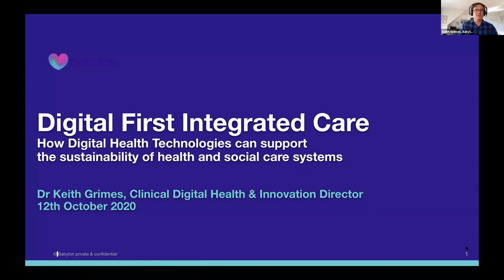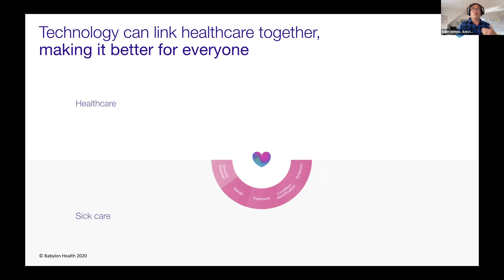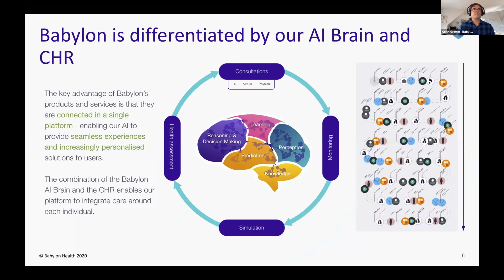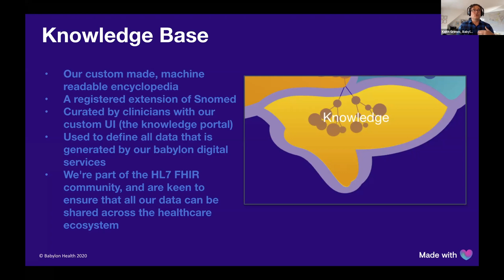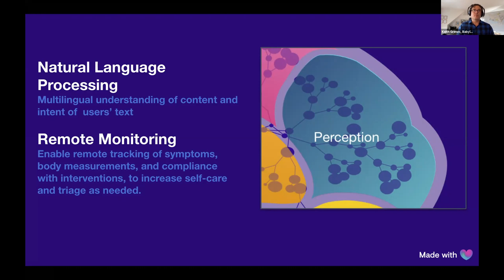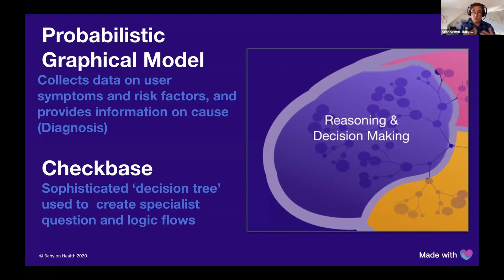Babylon Health - apps, patients and sustainable healthcare | Dr Keith Grimes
Dr Keith Grimes from Babylon Health outlines the power of technology to deliver quality improvement in healthcare in the UK and around the world.

Drawing on his experiences both in primary care as an NHS GP, and as the founder of online medical communities, he explains why health tech and digital medicine can change the way doctors support patients for the better to ensure more sustainable health and social care.

Dr Keith Grimes is the Clinical Digital Health & Innovation Director for Babylon Health across the UK and Europe.

He gave this talk as part of the FORUM Annual Lecture programme 2020. Find out more about the Academy's FORUM programme connecting industry, the NHS and academia: